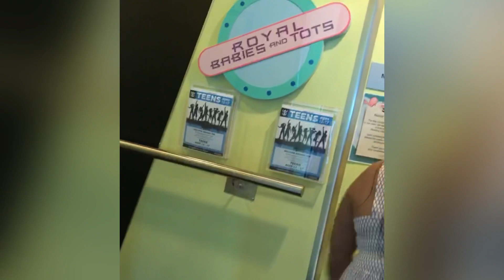Caribbean Caribbean cruise spring break 2019